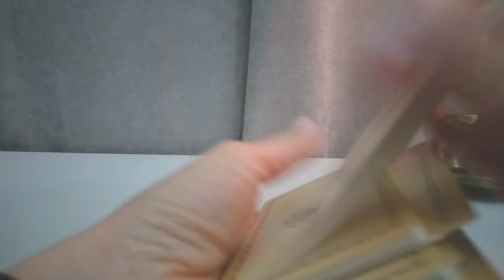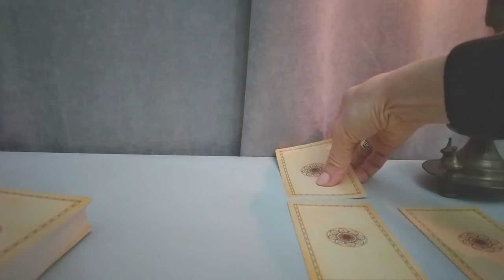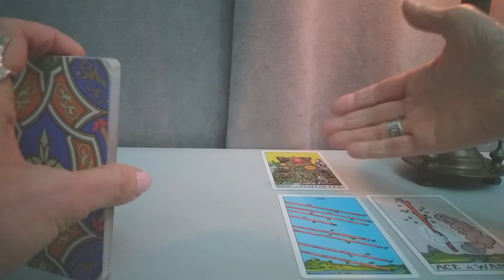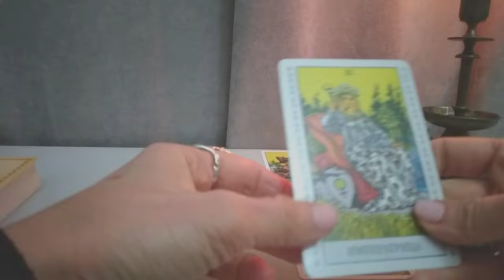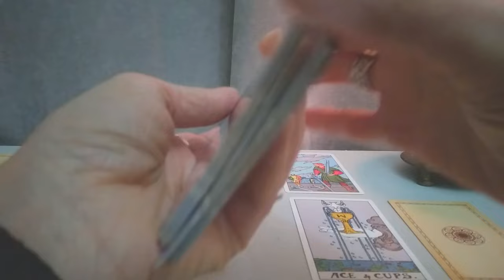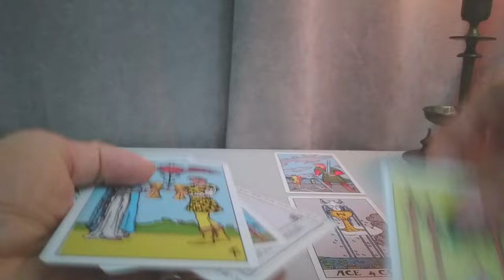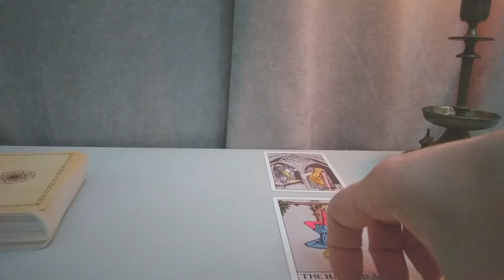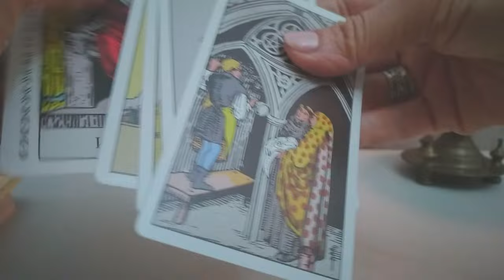რას მოგიტანთ ჩაფიქრებული სიტუაცია? თქვენი ადგილი ამ სიტუაციაში – 3 ვარიანტი✨✨✨🃏🃏🃏✨✨✨ (Rp)